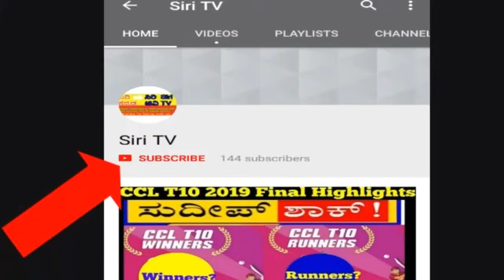ITRaid/ಐಟಿ ದಾಳಿ: ಶಿವಮೊಗ್ಗಕ್ಕೆ ಹೊರಟಿದ್ದ ಕಾರಿನ ಸ್ಟೆಪ್ನಿಯಲ್ಲಿ /Lokasabhaelection2019